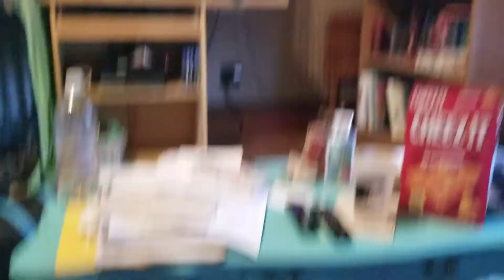Do you like Kidneys?